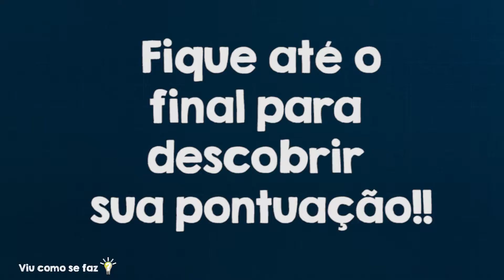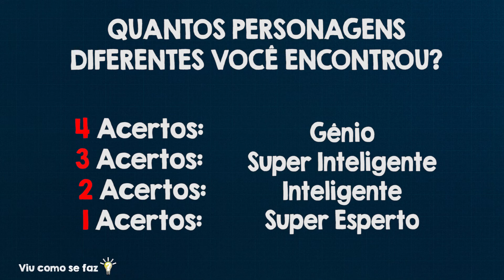ADIVINHE A PEÇA QUE FALTA NO QUEBRA-CABEÇA NARUTO! VOCÊ CONSEGUE ACERTAR ESTE JOGO DO NARUTO?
Jogo descubra qual a peça que falta no quebra-cabeça naruto! Neste jogo você vai ver diversos quebra-cabeças de naruto e vai ter que encontrar a peça que falta para encaixar e completar o quebra cabeça! Encontre o que falta quebra-cabeça naruto !Encontre o que falta quebra cabeça naruto shippuden! Quebra cabeça naruto ! Quebra-cabeça naruto shippuden ! Montando quebra-cabeça naruto ! Montei quebra-cabeça naruto ! Montando quebra cabeça naruto! Montei quebra cabeça naruto !
Jogo de  adivinhar o que falta naruto! jogo de adivinhar naruto!
Jogo de  adivinhar o que falta naruto shippuden ! jogo de adivinhar naruto shippuden!
Preparado para o desafio!? Vamos jogar este jogo?  Você gosta de naruto? Você gosta de naruto shippuden?Então você vai adorar este vídeo!
Então você vai adorar este vídeo! Encontre os personagens de naruto! Jogo naruto ! Jogo dos quebra-cabeças! Jogo dos quebra cabeças! Jogo dos quebra cabecas! Jogo do quebra-cabeça! Jogo do quebra cabeça! Jogo do quebra cabeca!

Eai quantos quebra-cabeças você acertou??
Me conta nos comentários!!
COMENTEM em todos os vídeos que vou responder todos os comentários !!

Viu como se faz? Aqui tem DIY, Artesanato, Criatividade, Curiosidades, Experiências, Desafios e Jogos! Vídeos Incríveis!!